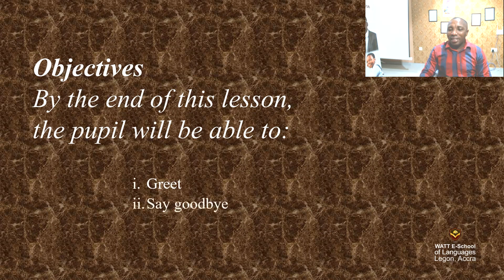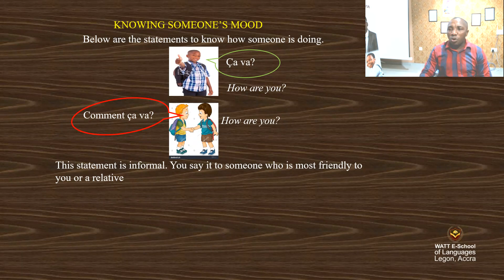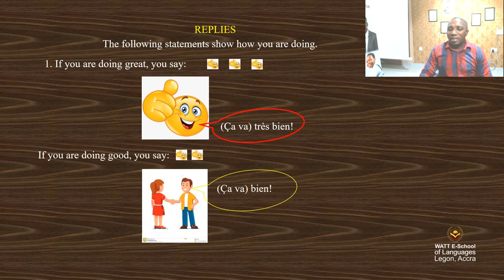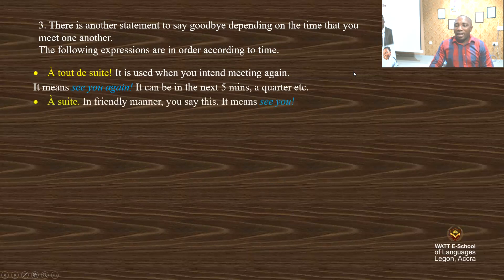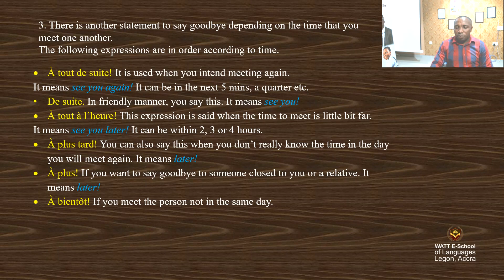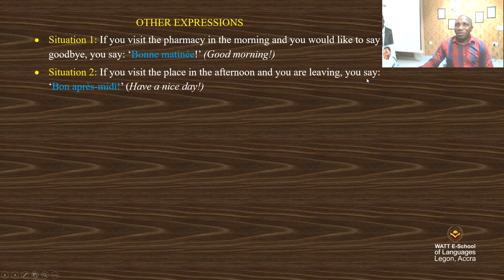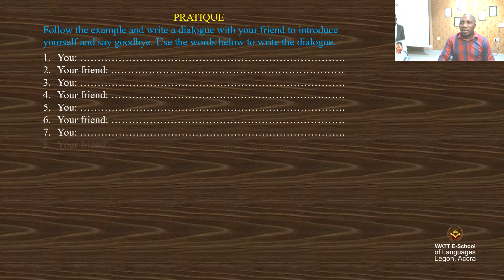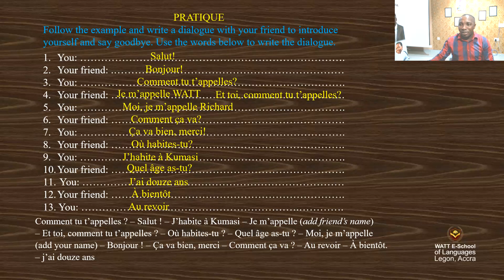GREETINGS AND GOODBYES